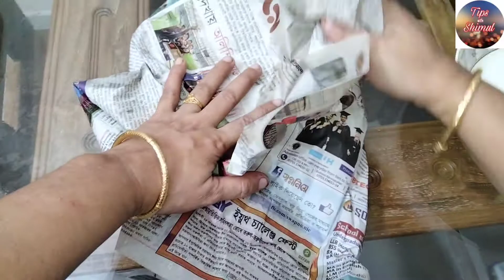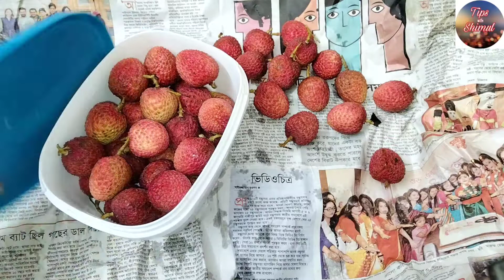ফ্রিজে রাখা লাগবে না সর্বোচ্চ সময় পর্যন্ত লিচু সংরক্ষণের পদ্ধতি |how to store lichi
More tags:
বছর জুড়ে লিচু সংরক্ষণ পদ্ধতি,সারা বছরের জন্য ২টি পদ্ধতিতে লিচু সংরক্ষণ,১ বছর লিচু সংরক্ষণ,লিচু সংরক্ষণের ২ টি উপায়,দীর্ঘ সময়ের জন্য লিচু সংরক্ষণের সবচেয়ে সহজ পদ্ধতি,